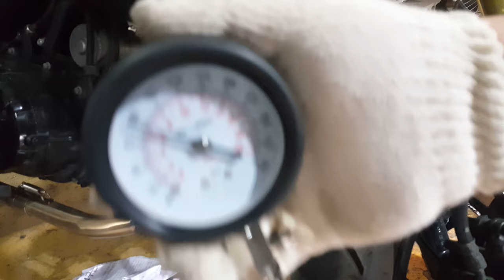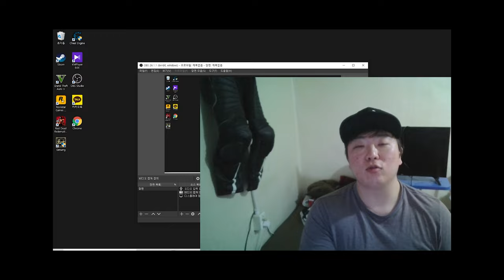MSX 125 클러치 고질병 수리 엔진 내시경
출력부족으로 연소실 내부 내시경보고 클러치 점검